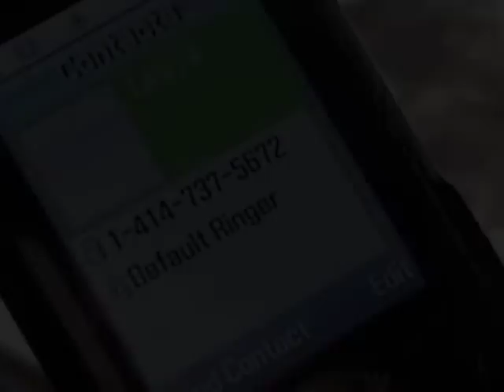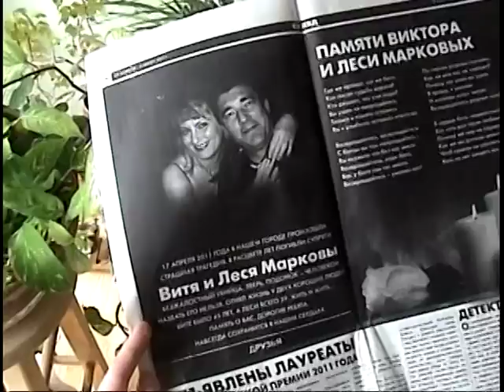Markov Viktor and Larisa. We remember.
Клип-воспоминание о Вите и Лесе Марковых.
Спасибо группе СПЛИН за прекрасный романс.